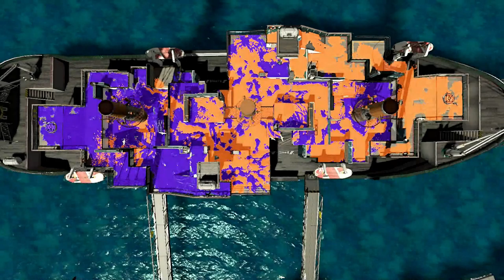TURF WAR: COVERING THE LAST 10 STAGES 2/2 | SPLATOON 2 - ONLINE MULTIPLAYER - PLAYTHROUGH - GAMEPLAY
All 23 stages in Splatoon 2

14. Piranha Pit - | Second position in the leaderboard |
15. Starfish Mainstage - Second position in the leaderboard |
16. Skipper Pavilion - Third position in the leaderboard |
17. New Albacore Hotel - First position in the leaderboard |
18. Wahoo World - Third position in the leaderboard |
19. Port Mackerel - First position in the leaderboard |
20. Blackbelly Skatepark - First position in the leaderboard |
21. Goby Arena - Second position in the leaderboard |
22. Musselforge Fitness - Third position in the leaderboard |
23. Manta Maria - Second position in the leaderboard |